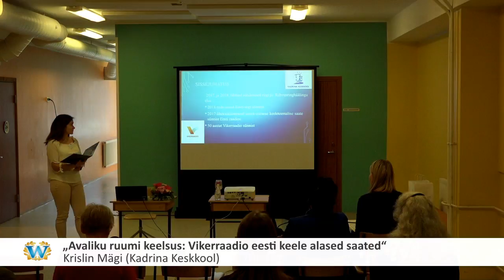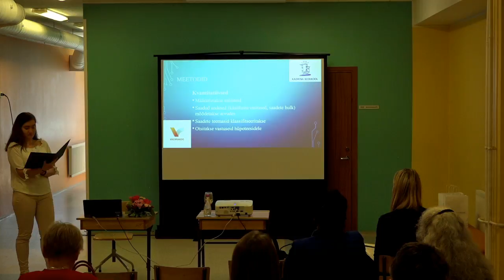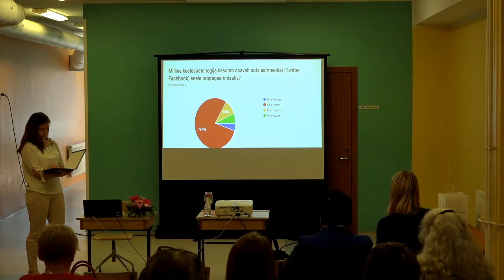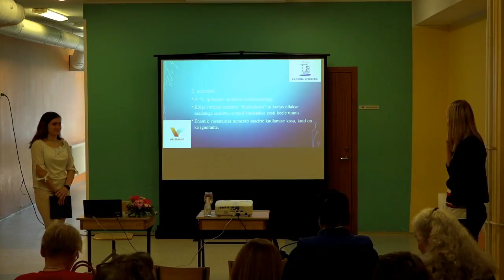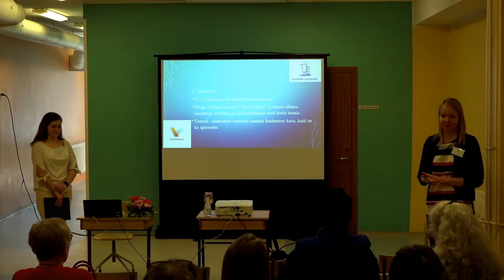Wiedemanni konverents "Emakeelne Eesti, emakeelne Euroopa III" 22.-24. aprill 2018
III sektsioon „Noored eesti keelest“. Õpilassektsioon. Juhatab
dr Miina Norvik (Tartu Ülikool). „Avaliku ruumi keelsus: Vikerraadio eesti keele alased saated“ – Krislin Mägi (Kadrina Keskkool).